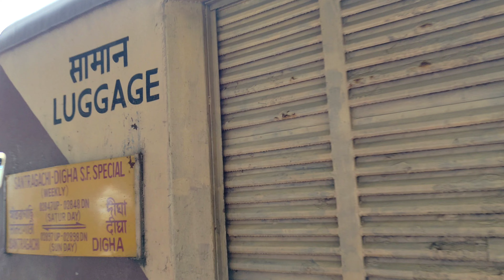Digha special 02897 l Kolkata to Digha tour l Digha explore l one day challenge 🌅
Hi friends ,
I hope you enjoyed this video